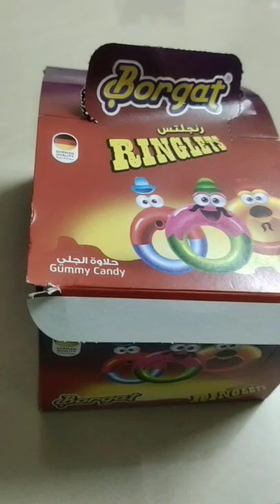ringlets jelly | PLM Toys